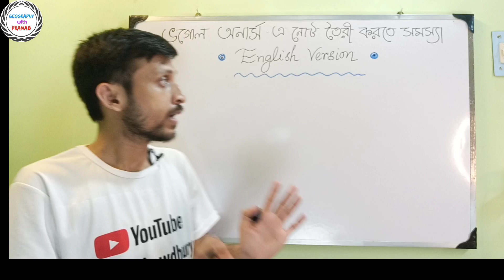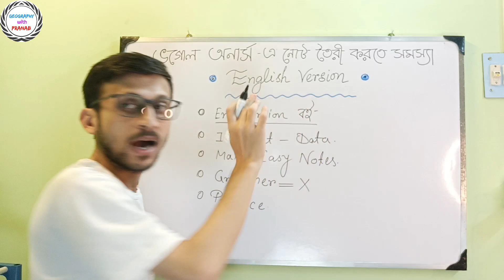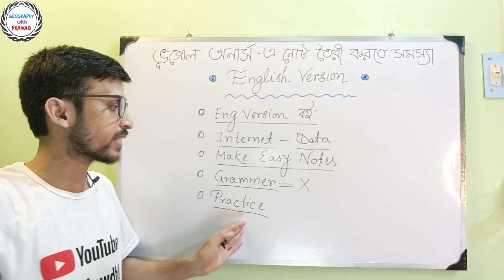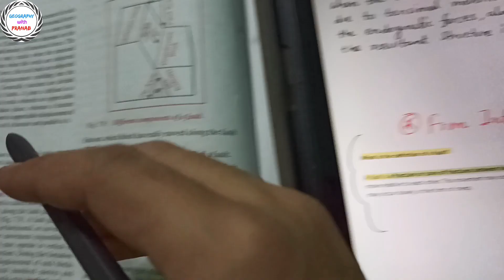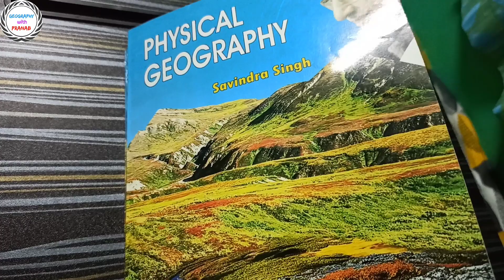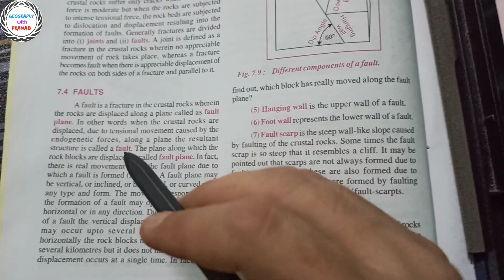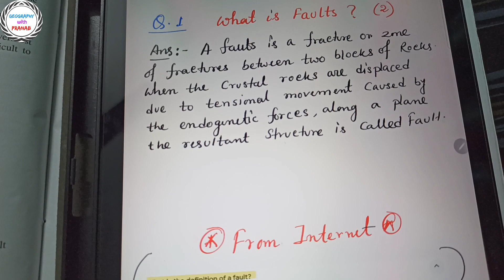ভূগোল অনার্সে ইংরেজিতে নোটস তৈরি করবে কিভাবে ? কোন কোন পয়েন্ট সব সময় মনে রাখতে হবে ? Online class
ভূগোল অনার্সে ইংরেজিতে নোটস তৈরি করবে কিভাবে ? কোন কোন পয়েন্ট সব সময় মনে রাখতে হবে ?

🔸Class 11,12 ,Graduation & PG Entrance Online Class Available.

Pranab Chowdhury
Geography with Pranab .